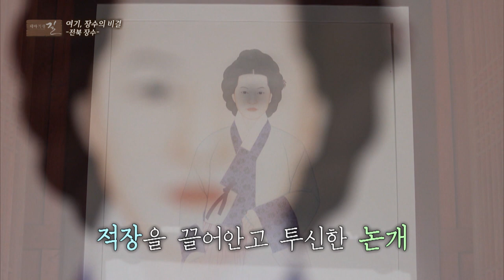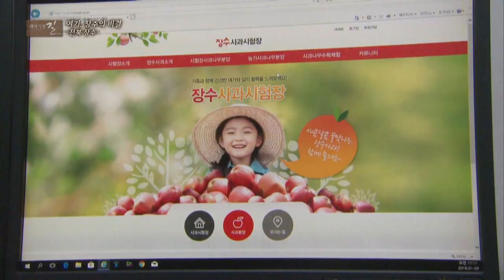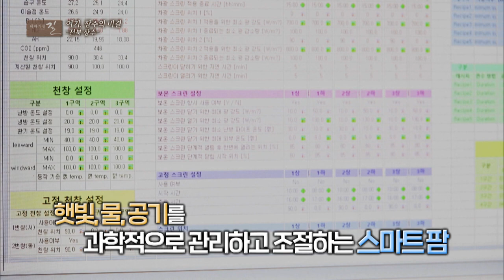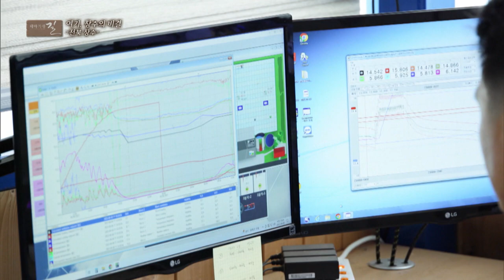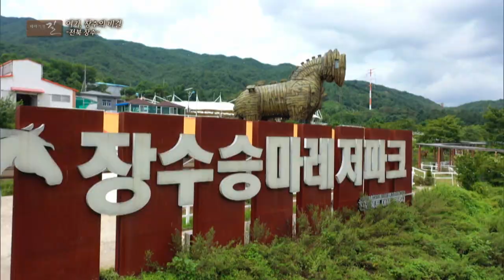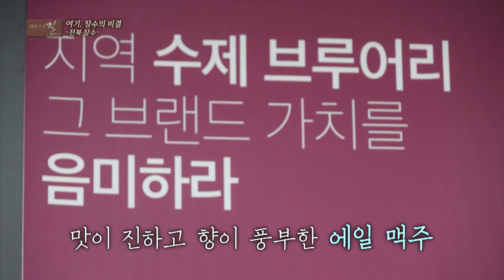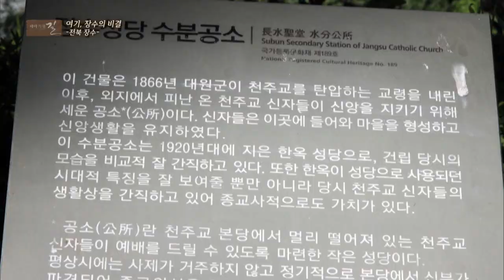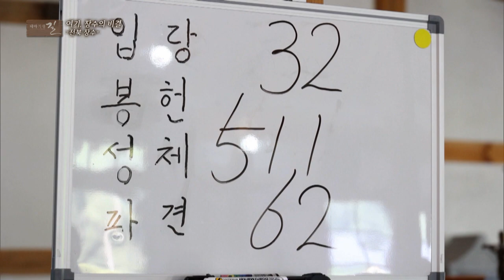[테마기행길] 시원한 초가을 전북 장수군에서 알아보는 여기, 장수의 비결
오늘 테마기행 길에서 찾아간 곳은 장수!

전국적으로 유명한 새콤달콤한 맛이 일품인 장수 사과와

최첨단 스마트팜으로 인한 농사,  마블링이 아름다운 장수 한우와

100년이 넘는 장수 성당까지

물의 고장, 장수로 함께 떠나보세요!